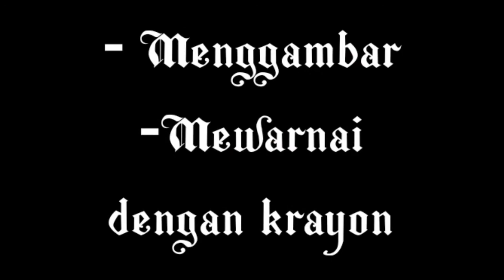Cara mudah menggambar anak bermain sepeda // Pengalamanku // Draw a kid riding a bike, simple.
Pada kesempatan ini, Kak Adhi melanjutkan tema pengalamanku, kali ini Kak Adhi akan menggambar pengalamanku bermain sepeda.

-Kertas gambar: ukuran A4
-Krayon: Greebel 55 warna
-Pencil glass: warna hitam
-white marker

Penasaran?
Simak videonya dari awal sampai selesai, ikuti langkah langkahnya, kalian pasti bisa 💪